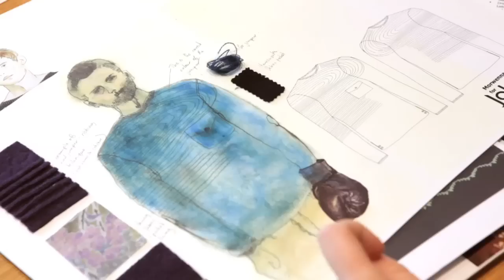Wool School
The Campaign for Wool, of which His Royal Highness The Prince of Wales is the patron, is pleased to announce the 2012 WOOL SCHOOL initiative, which sees fashion, textiles and design students across the country competing to design wool sweaters to be sold in top UK retail stores, including Top Shop, Marks & Spencer, Harvey Nichols, Pringle, DAKS, John Lewis and Jigsaw.

The project has seen students introduced to a retail partner and given the opportunity to design a wool rich jumper for their company. One student per retailer was chosen and their jumper design developed, produced and will be available in stores to coincide with UK Wool Week: 15th-21st October 2012.